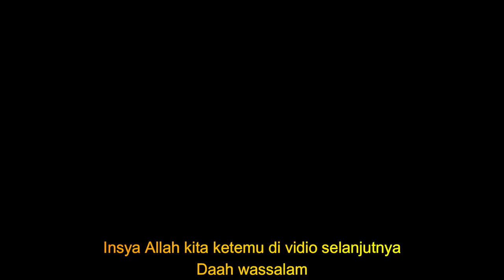KITA TAK TAU KAPAN MAUT MENJEMPUT😇 | MR Halal Reaction